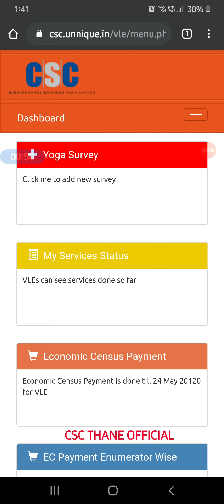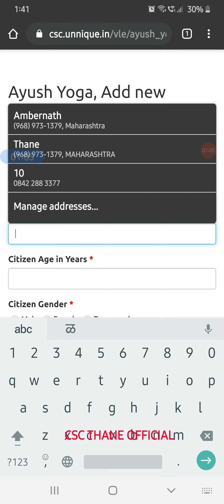Maharashtra CSC VLE Reporting Portal for : Ayush Sanjivani App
VLE have to upload his data on this portal to claim the commission